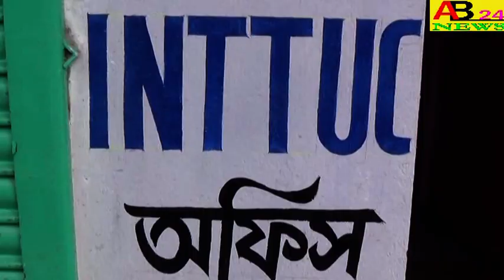।।করোনা ভাইরাস এবং নামাজ সম্পর্কে মৌলানা ওলিউল্লাহ বিশ্বাস কি বললেন শুনুন।।AB24NEWS#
।।করোনা ভাইরাস এবং নামাজ সম্পর্কে মৌলানা ওলিউল্লাহ বিশ্বাস কি বললেন শুনুন।। WHAT DID MAULANA OLIULLAH SAY ABOUT THE CORONAVIRUS AND PRAYERS